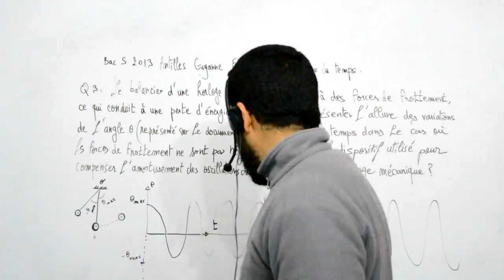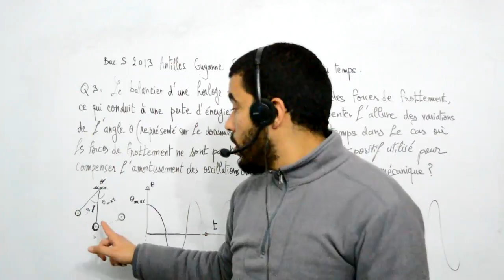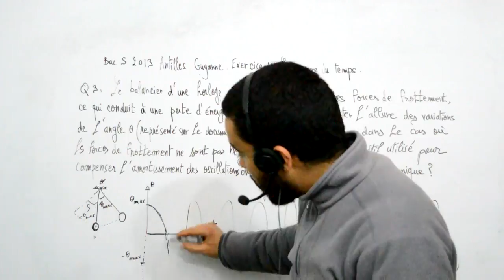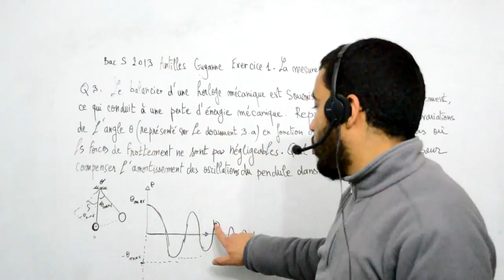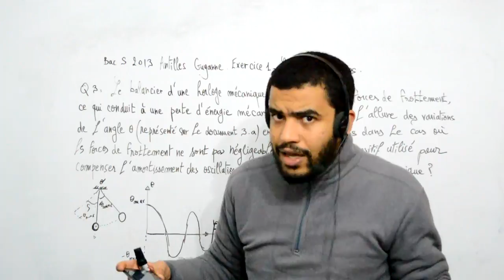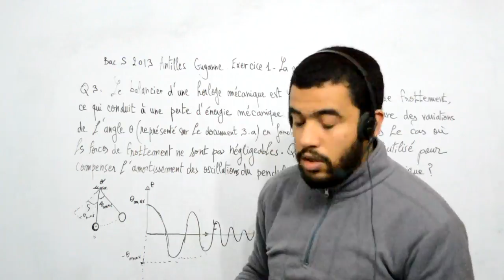Bac S 2013 Antilles Guyane, Exercice 1, question 3, part 02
Prof : Mohamed